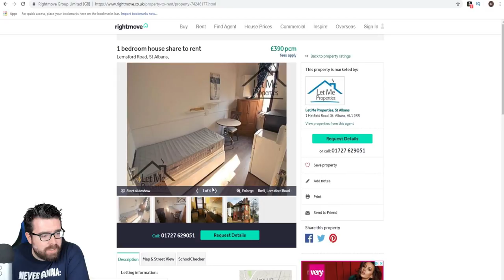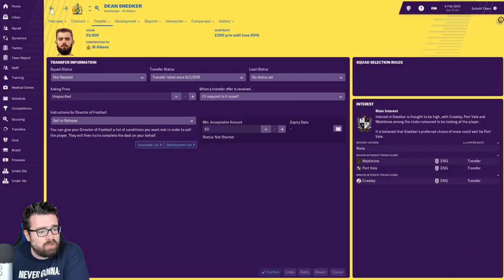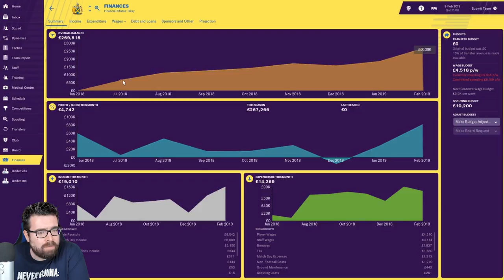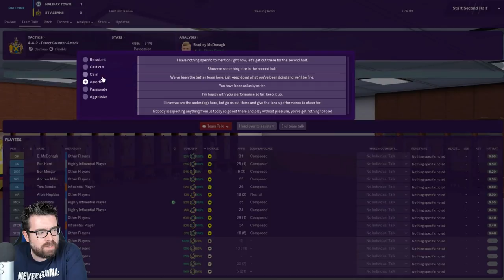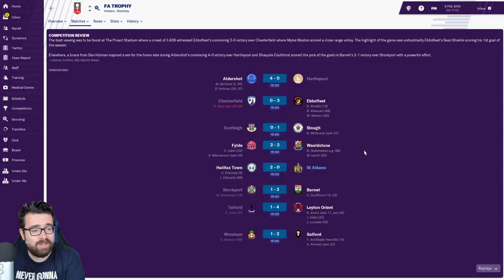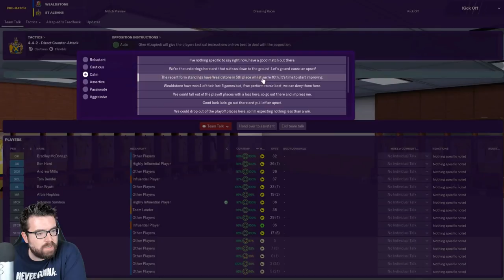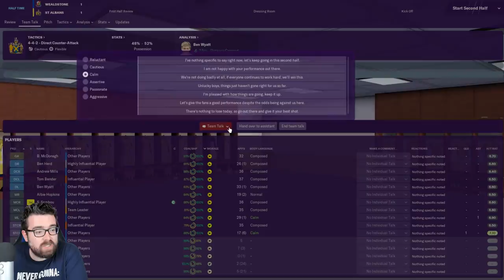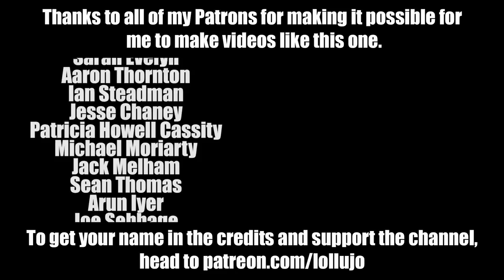Non-League to Legend FM19 | ST ALBANS | Part 8 | DAYLE SOUTHWELL | Football Manager 2019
The longest-running FM19 journeyman series on YouTube, Non-League to Legend, continues and todays episode sees us face Dayle Southwell's Halifax Town in the FA Trophy and Wealdstone in the National League South.

ABOUT LOLLUJO